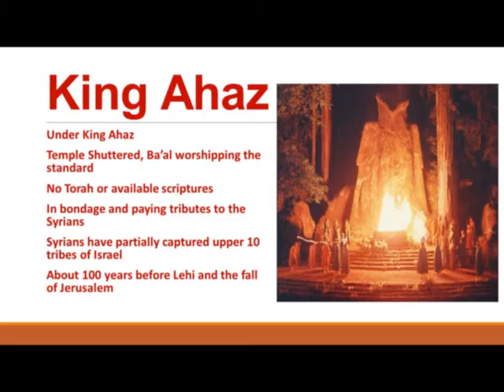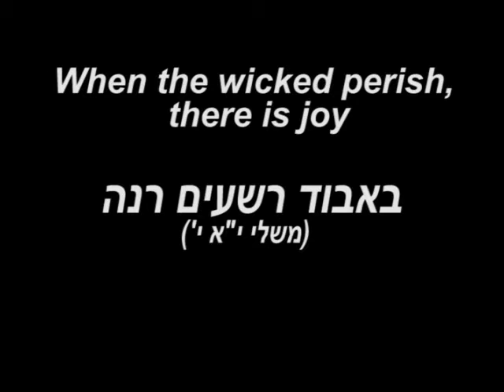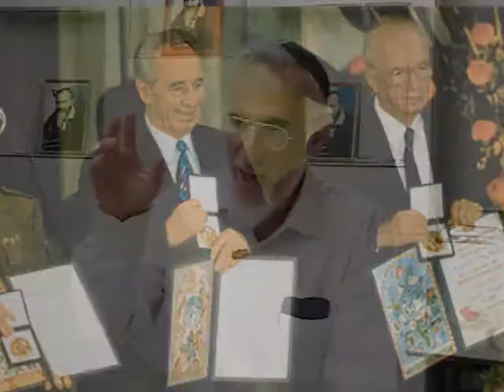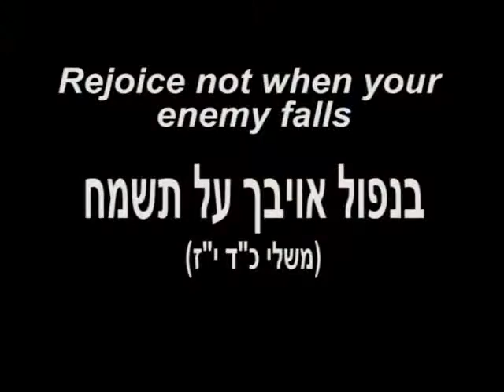Rabbi Meir Kahane - Spreading the Torah Truth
Talk given on the 26 Yohrtzeit of Rabbi Meir Kahane z"l
given by Menachem Gottlieb
Subjects dealt with include:
1) (Mishlei 10/7) Remembrance of a righteous one brings blessing, but the name of the wicked will rot.
2) Relating to the wicked - King Hizkiyahu had his father King Ahaz's body dragged through the streets
3) Rejoicing at the downfall of the wicked: the seemingly contradiction between two verses in Proverbs.
When the wicked perish, there is joy and Rejoice not when your enemy falls.
4) Only Non- Jews who recognize Hashem as the King & keep the 7 laws of Noah are  allowed to live in the Land of Israel. This  is  only when the laws of Yovel apply.